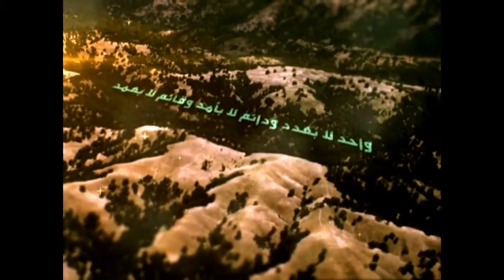150 - شرح أصول الكافي - الحديث الثاني والثالث من باب السعادة والشقاء - السيد جعفر الحسيني الشيرازي